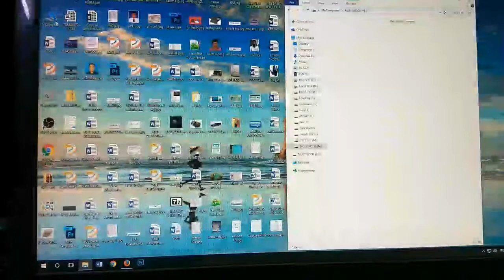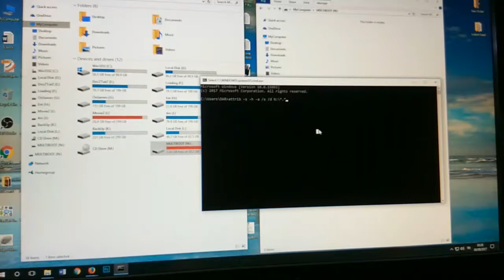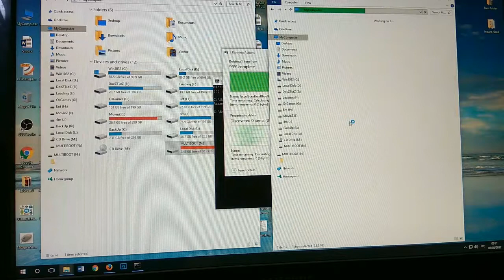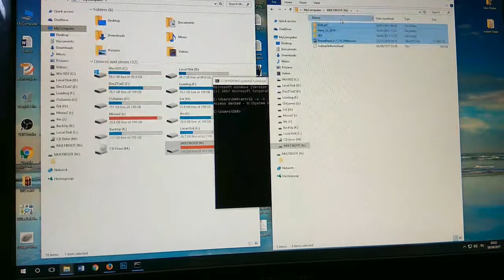Hidden File with Infected Virus: Recovery by LuckyFM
Hidden File with Infected Virus: Recovery easy way by LuckyFM